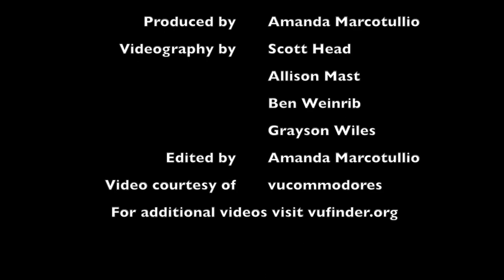Two Champions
A look at Vanderbilt University's two championship winning teams in 2014. The Melodores won the NBC show The Sing Off, crowning them the best a cappella group in the country, and the Vandy baseball team won last year's College World Series in Omaha.